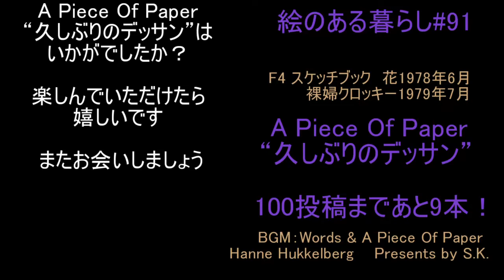絵のある暮らし ”A Piece Of Paper“久しぶりのデッサン” ようこそわが家へ！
こんにちは
オダマキとミヤコワスレの花、これは1978年から１年余り使っていたスケッチブックの中に見つけました。
オダマキは、つぼみの形が麻の糸玉に似ていることから付いた名前だそうです。
どちらも丈夫でよく咲く、青紫色の大好きな花です

こちらも同じスケッチブックで、社会人3年目の夏に、母校の夏期講習会で描いた素描です。
しばらく描くことから遠ざかると、見たものを指先に伝える神経のルートが頼りなく、手探りでは思い通りの線が描けません。

クロッキーを何度かくり返し、感覚が戻ってくると、手元を見ず、目をモデルさんにロックしたまま、勢いのあるる線が描けるようになります。
力強い線でぐいぐい、思い通りの素描が描けたときは、本当にうれしい。

学生時代は、ほぼ毎日3時間、裸婦モデルさんに向き合っていました。

クロッキーは　5分か10分ごとにモデルのポーズを替えますが、形が決まり油彩に移ると20分間モデルに集中して描きます。
5分か10分の休憩をはさんで、20分のポーズが7回前後、計3時間続きます。

休憩はモデルさんのためなので、学生はそのあいだにも椅子や背景を描いているのですが、慣れてくると、休憩に入ってガウンを着たモデルさんとお喋りしながら、素描することもある楽しい時間でした。

“久しぶりのデッサン”はいかがでしたか？
一枚の素描の中にアトリエの張り詰めた空気を感じ取っていただけたら嬉しいです。

鉛筆素描　花1978年6月　裸婦1979年7月
F4  縦24×横33㎝

Hanne Hukkelberg  　Presents by S.K.